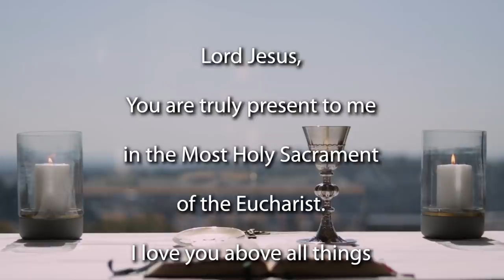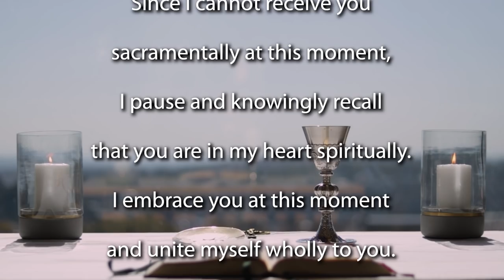Mass for the Solemnity of Christ the King - Year B.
Join the Jesuit Institute South Africa and Fr Peter Knox SJ to celebrate Mass for the Solemnity of Our Lord Jesus Christ, King of the Universe.

         First Reading Daniel 7:13-14
         Psalm 93:1-2,5
         Second Reading Revelation 1:5-8
         Acclamation Mark11:10